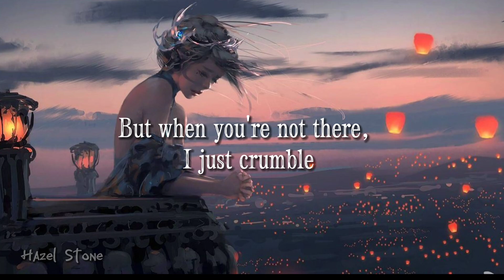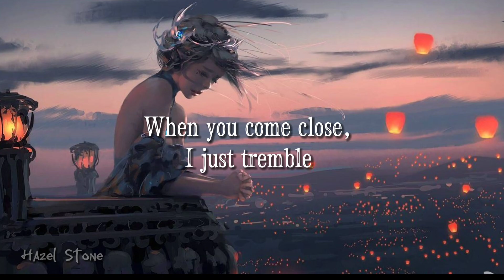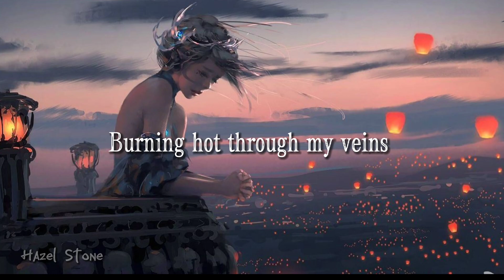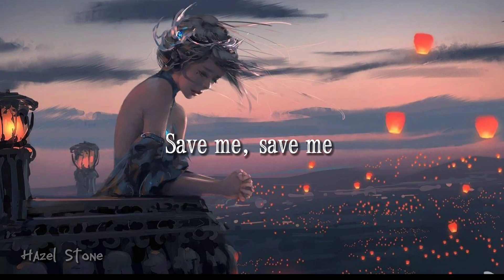Paloma Faith - Only Love Can Hurt Like This (lyrics)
Find someone to put out the fire inside you instead of someone make you burn inside🫀🔥

Lyrics~